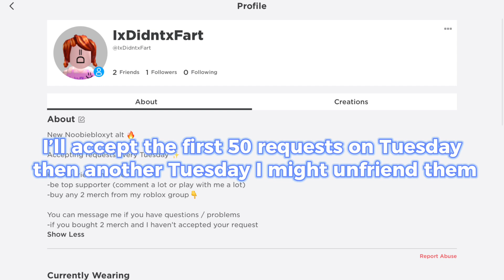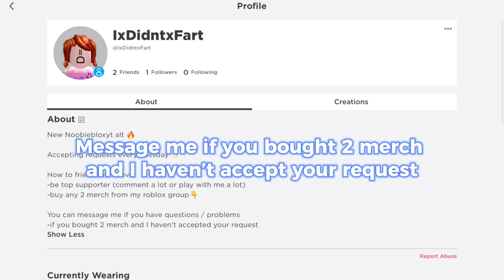My account made for playing with fans got BANNED AGAIN (4th time😡)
Made by 𝓝𝓸𝓸𝓫𝓲𝓮𝓑𝓵𝓸𝔁𝓨𝓣 / 𝐵𝑒𝓁𝓁𝑒 & 𝐵𝑒𝓁𝓁𝒶

This channel is ruled equally by twins Belle, Bella. We post random roblox content daily!

account for playing with fans : bubaybah  ; I friend everyone that add me and unfriend every Tuesday those, I will unfriend you unless you are top supporter (comment & play with me a lot), or bought 2 of my roblox clothings (in my roblox group; NoobieBloxYT)

🏘Roblox Group
Roblox group rank :
-Pigblox : for people that bought 1 pig t-shirt , 1 pig shirts
Roblox clothings 🔥
!ones that has emojis in front has benefits from buying!
(Check roblox group’s bio)

It’s my ONE AND ONLY TikTok account (1k+ followers)

Pink obby & more, top 3 donors has their avatar & username in the game (HUGE)
~How to find the games: go to my roblox group (NoobieBloxYT) - go to game experience - join the game ✅

IRL friend/classmate channel : Buttercream // she drew my YouTube profile and I colored

🎀Reveals
I normally make a poll in community for you guys to vote what I should reveal!

🪪 Credits
Video inspired by : me
Can you copy this video? : comment in this video to ask me, and I’ll tell you to credit or say no.

🖼 Fanarts
If many many people make I’ll make a fanart competition and winner gets a prize (robux & Shoutout)

I do giveaway in special occasions ; subscribers count, bday, anniversary, group members count
How to join DP giveaway , if you win dp u can choose any pet if I have and less value than frost dragon or u can ask for 250 robux instead
I have done adopt me inventory reveal for you to choose pet and 60+ giveaway proofs

⛔️ Info
If you have questions you can comment and I’ll mostly reply (recommend new videos and be early)
When you’re playing with me I suggest
-don’t be rude to me or anyone
-try not to ask to be in a video or get yt shoutout (I have merch if you buy you’ll get them)
-don’t ask me to offer and expect overpays (it’s an alt it got nothing)
And if you made me mad or cause trouble I’ll give warnings
Normally I’ll say warning 1,2,3 and warning 3 means unfriend for 1 week or more if I’m mad (no exceptions)

🔱About description
Updated : 2023 June Forstarcode